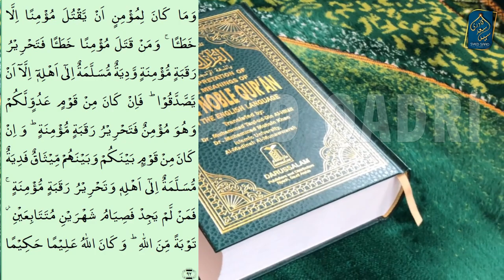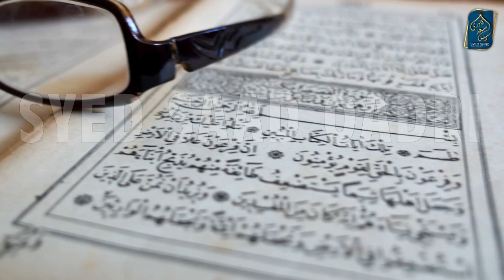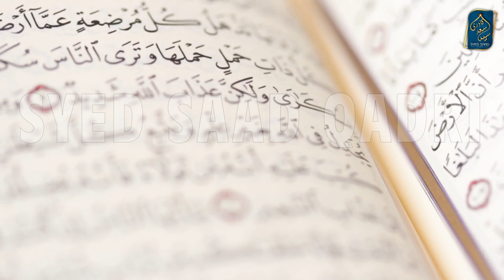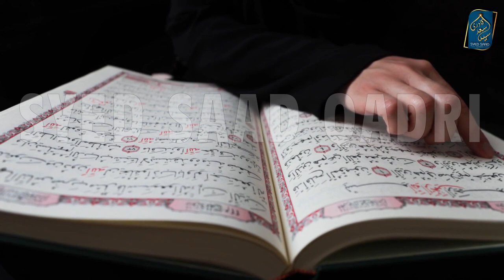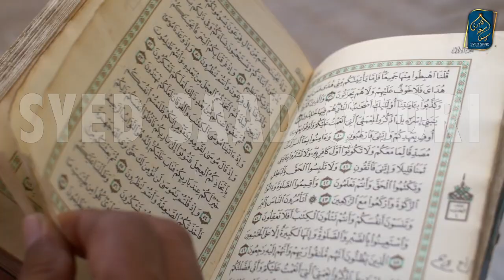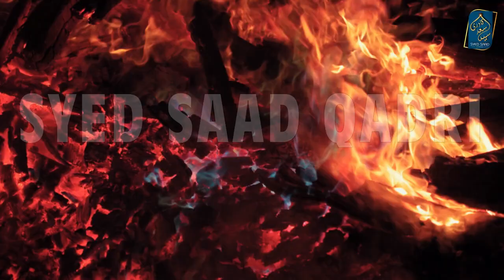Musalman ko Janbojh ker Qatal karne wala kya Hamesha Jahannam mein | Surah An Nisa Ayah 93 Tafseer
Momin ko Janbojh ker Q@tl karne wala kya Hamesha Jahannam mein | Surah An Nisa Ayah 93 Tafseer